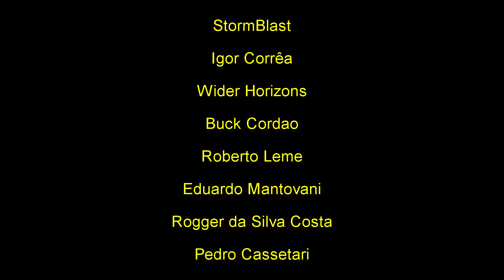Bancada #147 - Peavey Classic 50 combo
Vídeo mostrando a manutenção de um amplificador Peavey Classic 50, combo de 50*Watts.